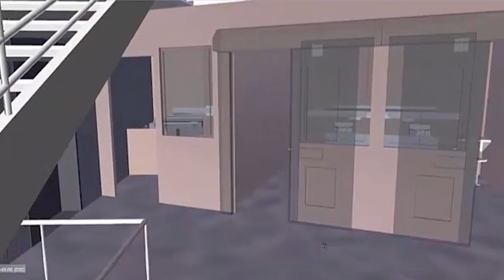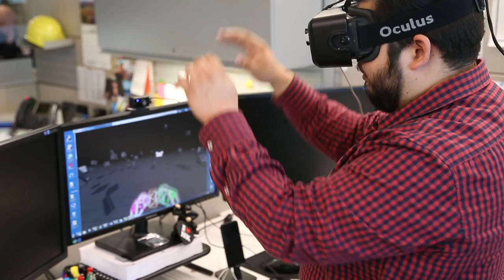Virtual Reality is shaping the future of construction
Balfour Beatty is using virtual reality to explore and test future construction designs without building a thing. Claire Mao and Daniel Shirkey from Balfour Beatty Construction in the US explain how the technology is starting to come of age. Subtitles available.